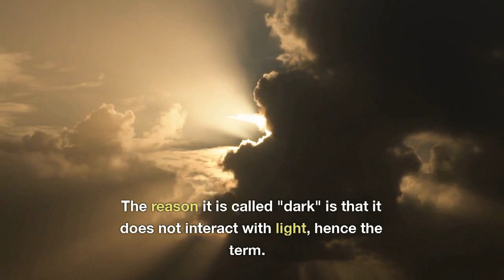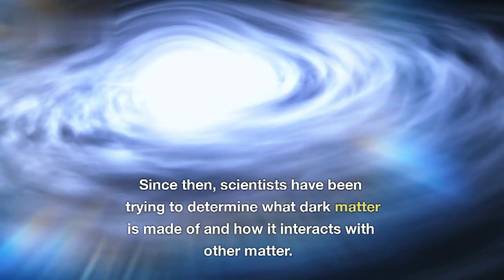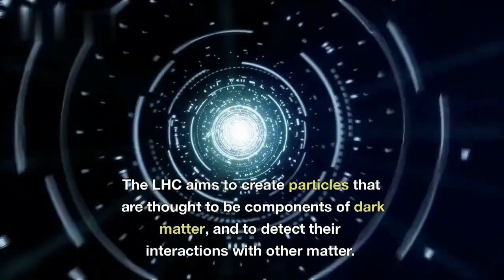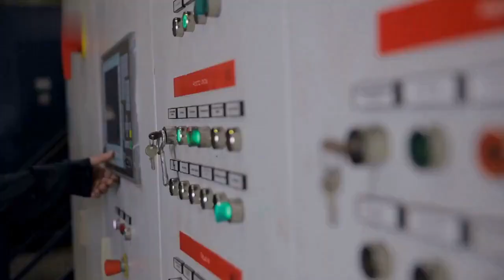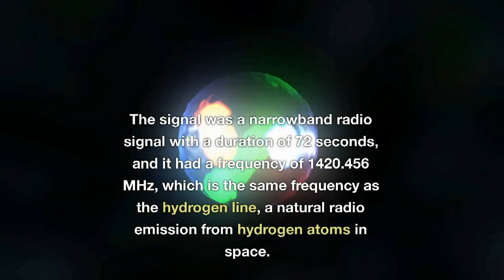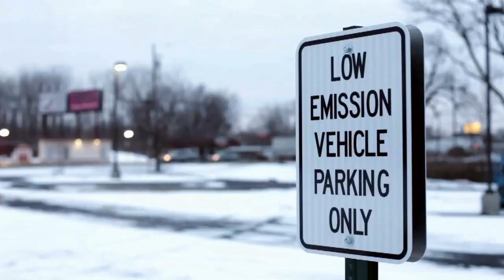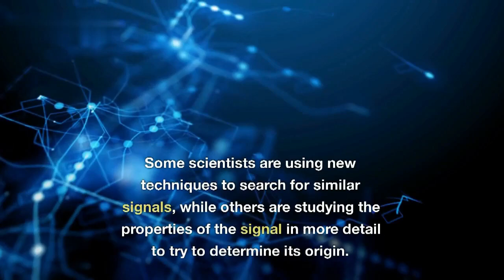Top 5 Unknown Mysteries That Baffled Scientists for Decades | InFactoGraphy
Join me in this video as we explore the top 5 unknown mysteries that have puzzled scientists for decades. From the enigmatic properties of Dark Matter to the unexplained Taos Hum, these mysteries continue to challenge our understanding of the universe. We'll also delve into the intriguing story of the Wow! Signal, a mysterious radio signal detected in space, and the Tunguska Event, a powerful explosion that occurred in Russia in 1908. Don't miss out on this fascinating journey as we explore these unsolved mysteries and attempt to uncover their secrets.
Unknown Mysteries scientists DarkMatter TaosHum WowSignal TunguskaEvent Universe Exploration UnsolvedMysteries Enigma Science Astronomy Space Mystery.